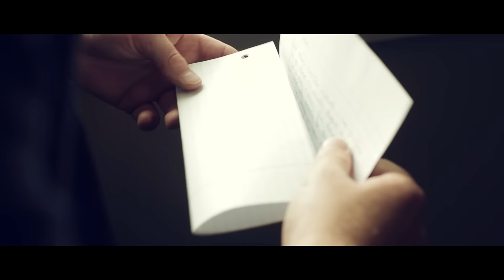Wedding Film Highlights :: Madeline + Colin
Beau­ti­ful. Ele­gant. Stun­ning. There’s not much else to say! From the rehearsal to those final can­did moments, we couldn’t have had a bet­ter expe­ri­ence with these two. We send noth­ing but con­grat­u­la­tions to Made­line and Colin and we’re so excited for where their jour­ney will take them!